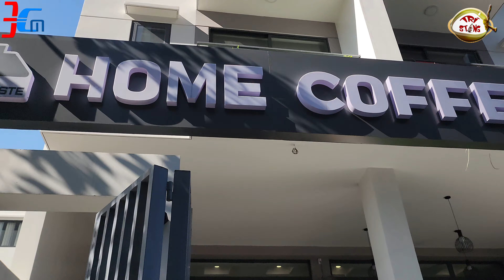I LOVE COFFEE HOME KHU BIỆT THỰ NHÀ PHỐ THẤP TẦNG ĐỐI DIỆN THÁP U M A B CHUNG CƯ Q7 SAIGON RIVERSIDE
WEB CHIA SẼ TRẢI NGHIỆM FULL SẢN PHẨM NỘI THẤT + XÂY DỰNG OK QUẬN 7 SÀI GÒN + LÂN CẬN - WEB CẬP NHẬT THÔNG BÁO MỚI NHẤT NHANH NHẤT VỀ Q7 SAIGON RIVERSIDE COMPLEX

1. CLICK VÀO THAM GIA NHÓM ZALO CƯ DÂN Q7 SAIGON RIVERSIDE COMPLEX - HỘI CỘNG ĐỒNG DÂN Q7 SAIGON RIVERSIDE - NHÓM CƯ DÂN 2 ( CƯ DÂN LÁNG GIỀNG) - NHÓM CƯ DÂN 3 ( CƯ DÂN KHÁCH THUÊ NHÀ) - NHÓM CƯ DÂN 3 ( CƯ DÂN ĐẤT NỀN, KHU NHÀ PHỐ BIỆT THỰ THẤP TẦNG KHẢI VY THỊNH ĐỐI DIỆN CHUNG CƯ Q7 SAIGON OK Q7SG)

2. NHÓM FACEBOOK CƯ DÂN Q7 SAIGON RIVERSIDE COMPLEX - HỘI CỘNG ĐỒNG DÂN Q7 SAIGON RIVERSIDE

3. NHÓM ZALO CHỢ DÂN SINH Q7 SAIGON RIVERSIDE COMPLEX TỔNG HỢP: MUA BÁN + CHO THUÊ OK - NHÓM CHỢ CƯ DÂN 2 ( CHỢ CƯ DÂN LÁNG GIỀNG OK Q7SAIGONRIVERSIDE COMPLEX) - NHÓM CHỢ 3 ( CHỢ CƯ DÂN LÂN CẬN Q7 SAIGON) - NHÓM CHỢ 4 ( GÓC CHỢ CƯ DÂN HÀNG XÓM NỘI BỘ OK Q7 SAIGON RIVERS) - NHÓM CHỢ 5 ( CHỢ CƯ DÂN KHU NHÀ PHỐ BIỆT THỰ THẤP TẦNG OK Q7 SG)

4. NHÓM FACEBOOK CHỢ DÂN SINH Q7 SAIGON TỔNG HỢP: MUA BÁN + CHO THUÊ OK

5. NHÓM ZALO CHỢ NHU YẾU PHẨM THỰC PHẨM - ĂN UỐNG Q7 SAIGON RIVERSIDE COMPLEX - NHÓM SIÊU THỊ SHOPHOUSE NHÀ PHỐ THƯƠNG MẠI OK Q7 SAIGON

6. NHÓM ZALO HỢP TÁC KINH DOANH. KẾT NỐI NGƯỜI BÁN + NGƯỜI MUA + SALES BĐS Q7 SÀI GÒN + TUYỂN DỤNG - NHÓM HỘI MUA + BÁN HÀNG GIẢM GIÁ (SĂN SALES) OKQ7SAIGON

7. NHÓM ZALO GÓC THANH LÝ, CHO, TẶNG 1 OK Q7 SAIGON - NHÓM THANH LÝ 2 (CHỢ ĐỒ CŨ + HÀNG TỒN KHO) OK Q7SG - NHÓM HỘI CHA + MẸ BỈM SỮA VÀ CÓ CON ĐI HỌC OK Q7 SAIGON - DẠY HỌC + ĐÀO TẠO TỔNG HỢP TẤT CẢ BỘ MÔN OKOK Q7SG

8. NHÓM ZALO CHỢ QUẬN 7

9. NHÓM FACEBOOK CHỢ QUẬN 7

P/S: HỌP CƯ DÂN TRAO ĐỔI TIỆN ÍCH + CHỢ MUA BÁN - CHO THUÊ - SANG NHƯỢNG - THANH LÝ MIỄN PHÍ...NHÓM ZALO VIEW - REVIEW VIEW ẨM THỰC: MÓN NGON, QUÁN NGON OK QUẬN 7 SAIGON - HƯỚNG DẪN ĐĂNG KÝ TẠM TRÚ + ĐỊNH MỨC NƯỚC OK Q7 SG - PHỐ ĂN VẶT, UỐNG VẶT + ĂN ĐÊM KHUYA CƯ DÂN OK Q7SG - CHỢ QUÊ ĐẶC SẢN: TRÁI CÂY NÔNG SẢN HẢI SẢN OK Q7SG - SIÊU THỊ GIẶT ỦI NƯỚC GIẶT XẢ RÈM SOFA + NHẬN HÀNG